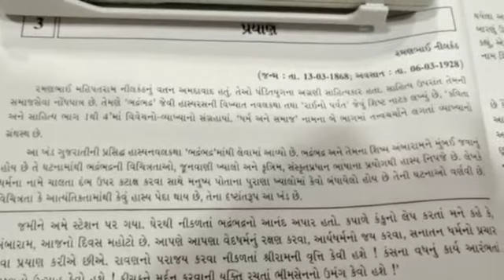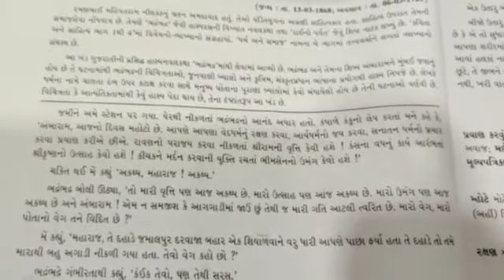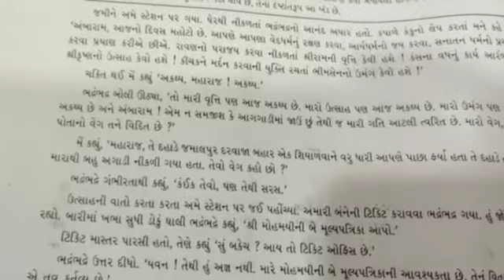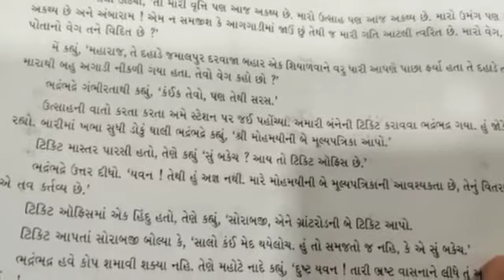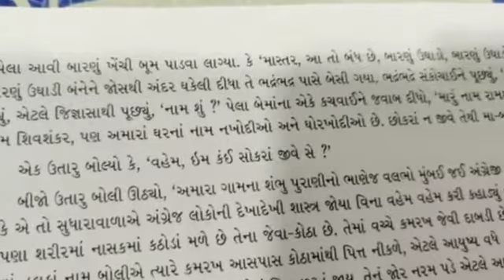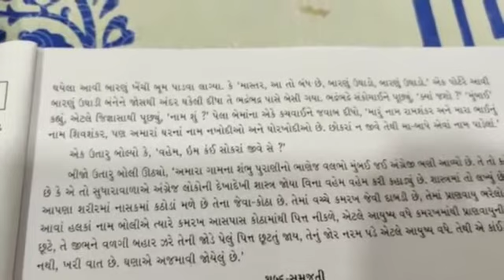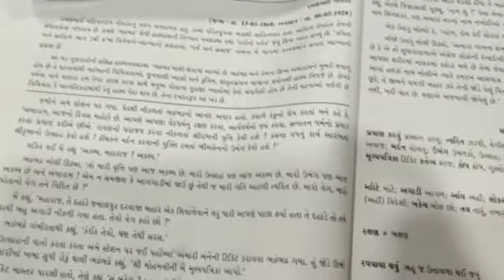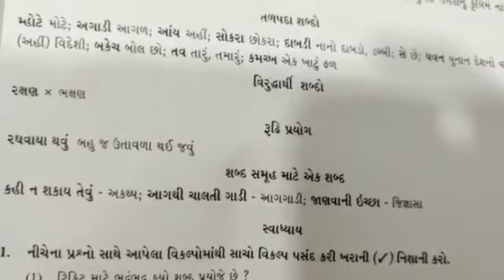Sheth C.L.School Std.-10th Sub.Gujarati# Lesson -3#Part-1#Made by M. Y. Joshi